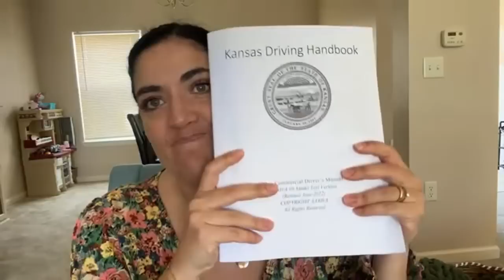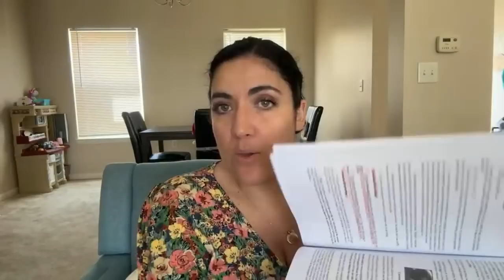LIVE- cooking class, lezioni, patente americana etc